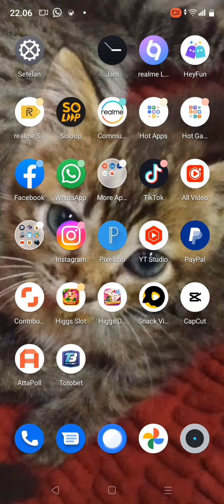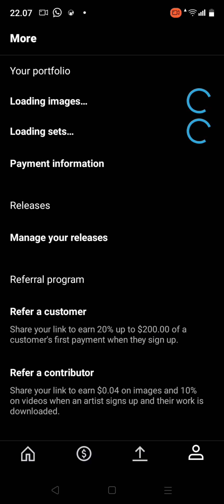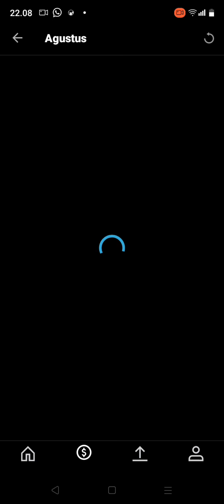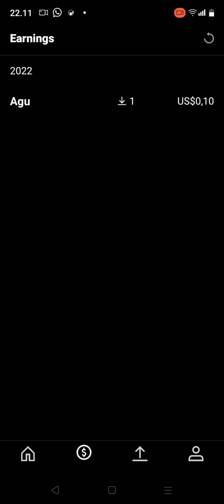pengalaman pertama foto receh laku terjual di internet // shutterstock contributor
pengalaman pertama foto receh laku terjual di shutterstock contributor